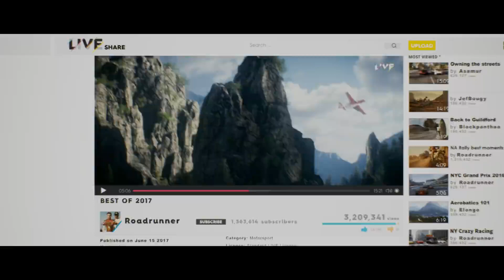The Crew 2: Cinematic Announcement Trailer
Tear up the streets, sky and surf with The Crew 2 on June 29th, 2018!

 In The Crew® 2, celebrate the American Motorsports spirit as you explore and dominate the land, air, and sea of the United States in one of the most exhilarating open worlds ever created. With a wide variety of exotic cars, bikes, boats, and planes to choose from, experience the unbridled thrill and adrenaline-pumping excitement of competing across the entire USA as you test your skills in a wide range of driving disciplines.

Discover all our The Crew products and exclusive items on the Ubisoft Store

 “No Good” performed by Kaleo
 Written by Jokull Juliusson
 Courtesy of Atlantic Records
 By arrangement with WMG Video Game Licensing

Welcome to Motornation! Join the MOTORFLIX team and play the starring role in seasonal themed TV series. Every two months, new free content is added to The Crew 2: new game modes, vehicles, vanity items, outfits, events and more! Explore and dominate a huge playground built within an entire open world America, designed for all motorsports and featuring all kinds of cars, bikes, boats, and planes.